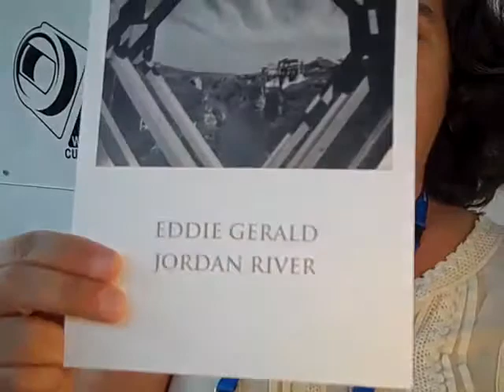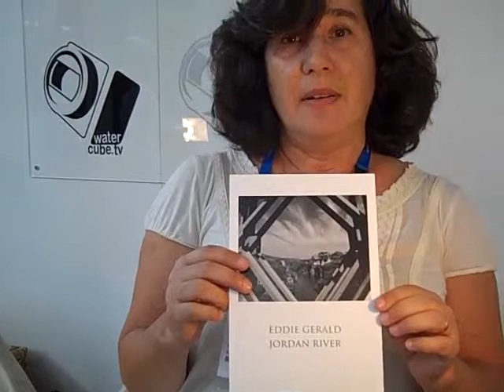Mira Edelstein - Jordan River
Mira Edelstein shares about the trans-boundary work which Friends of the Earth Middle East are doing in relation to specifically the Jordan River and the Dead Sea. Friends of the Earth is the only regional environment organisation in the Middle East and Mira is especially promoting a photography exhibition on the Jordan River starting in Stockholm on 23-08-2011. Interview conducted by Helen Downey, Stockholm World Water Week 2011 (Aug 22, 2011)